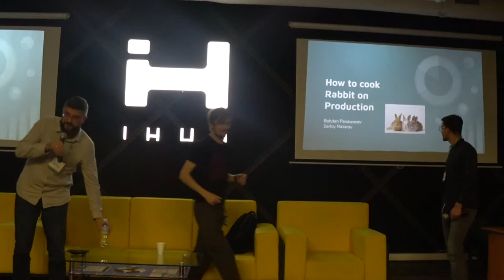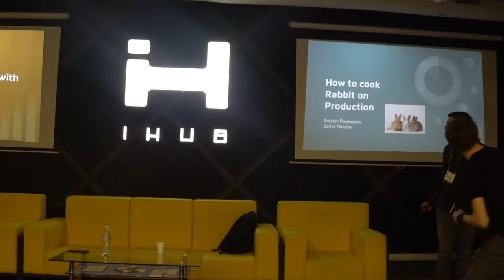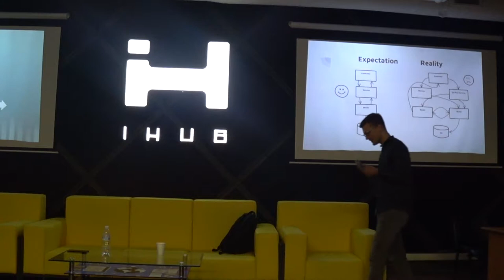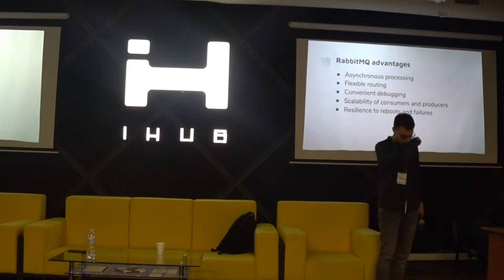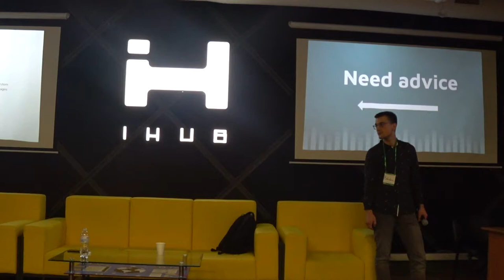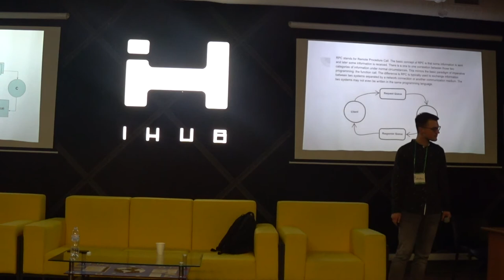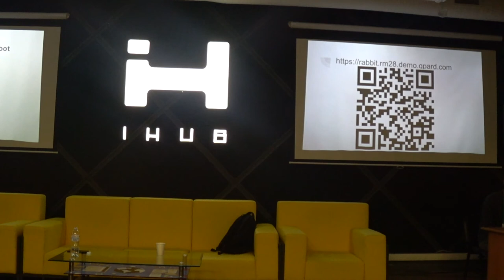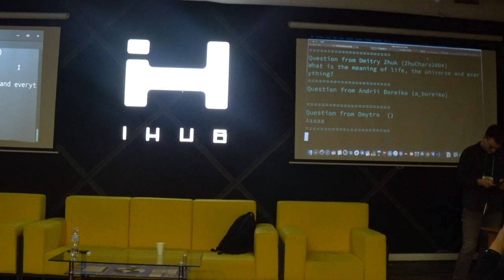How to cook Rabbit on Production - Serhiy Nazarov & Bohdan Parshentsev (UKR&RUS) | RM 28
Talk of Serhiy Nazarov, founder QPARD, system architect & Bohdan Parshentsev, senior backend engineer at P2H, at Ruby Meditation #28  Kyiv  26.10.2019

Why we need a Rabbit? Let's try to cook it tasty. And what else? - Live demo of several useful dishes. Be ready to use Telegram to have fun with us.